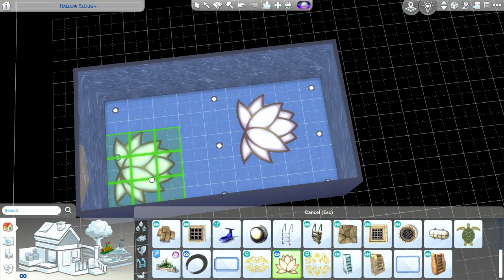European Style | The Sims 4 | Speed Build with CC | TitiSims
♪ Lavender (Prod. by Massobeats)

 • massobeats - lavender (lofi aesthetic music)